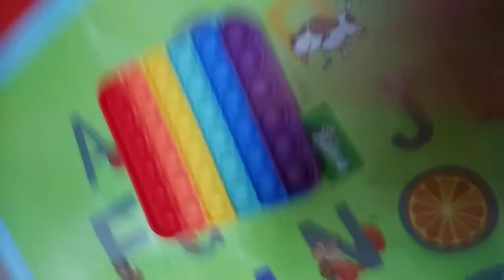pop it square